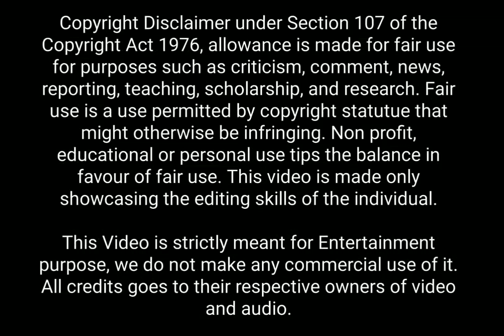Rakita Rakita Song HD WhatsApp Status | Dhanush | Jagame Thandhiram | Santhosh Narayan | K Subbaraj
Rakita Rakita WhatsApp Status
Rakita Rakita Song WhatsApp Status
Rakita Rakita Video Song WhatsApp Status
Rakita Rakita Song HD WhatsApp Status
Rakita Rakita Rakita Tamil Song
Rakita Rakita Jagame Thandhiram
Jagame Thandhiram Songs
Jagame Thanthiram Songs
Jagame Tantram Songs
Jagame Thandhiram Tamil Songs
Dhanush Latest WhatsApp Status
Dhanush HD WhatsApp Status
Dhanush Mass WhatsApp Status
Dhanush Best WhatsApp Status
Dhanush Latest Video Songs
Dhanush Latest Movies
Dhanush Latest Hits
Dhanush's Jagame Thandhiram
Dhanush Latest Songs
Karthik Subbaraj Movies
Karthik Subbaraj Latest Movies
Jagame Thandhiram Jukebox
Santhosh Narayan Latest Songs
Santhosh Narayan Latest Hits
Santhosh Narayan Hit Songs
Santhosh Narayan Best Songs
Santhosh Narayan Best BGM

Song: Rakita Rakita
Lyrics: Vivek
Singers: Dhanush, Santhosh Narayan, Dhee
Movie: Jagame Thandhiram
Cast: Dhanush, Aishwarya Lekshmi
Director: Karthik Subbaraj

Audio Credits : Sony Music South, Sony Music South VEVO, Sony Music India

Music is composed by the music director Santhosh Narayan.

I request everyone not to block this edited video🙏

Devatha O Devatha Video Song Ft. Keerthy Suresh, Mahesh Babu, Pawan Kalyan, Prabhas, Thalapathy Vijay, Nani, Sivakarthikeyan